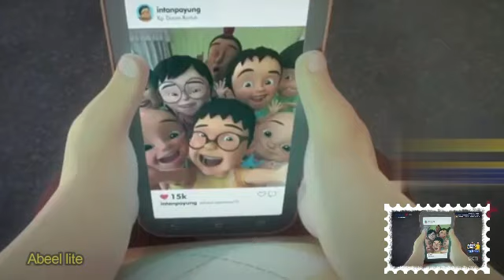Tiru Aksi Upin Ipin Di Prank Kak Ros Cermin Minsteri - SAKURA SCHOOL SIMULATOR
Upin & Ipin adalah serial televisi animasi kartun anak-anak yang dirilis pada tanggal 14 September 2007 yang ditayangkan di TV9, RTM2, MNCTV dan Kids TV. Serial ini yang diproduksi oleh Les' Copaque Production.